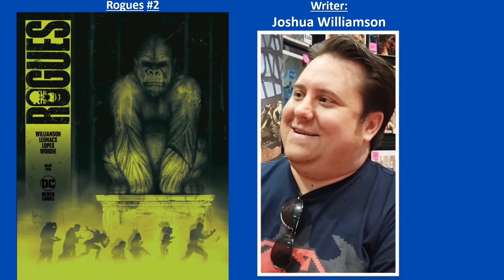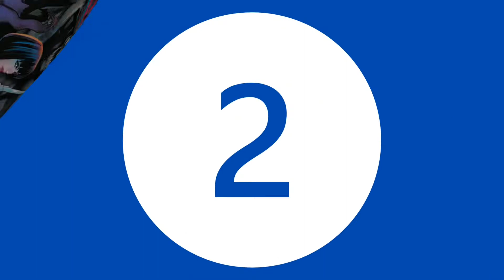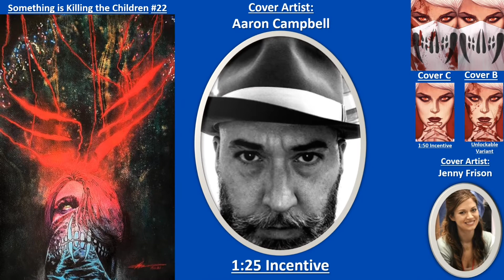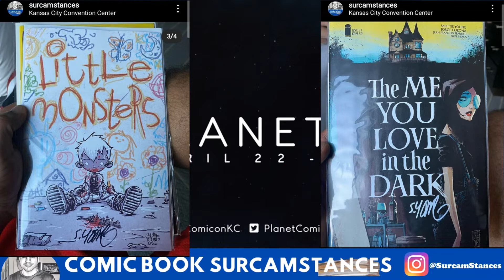New Comics To Buy & Planet Comicon Day 1 Highlights! - NCBD April 20th, 2022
Check out the Top 10 comics releasing April 27th, 2022

Which comic will take the number 1 spot?

I also drop some highlights from Planet Comicon Kansas City! 10/10 will go again!

Song Info:
Artist: Tep No
Song: Promises
It's all the promises that keep me breathing...
Do you need bags and boards for you comics? Using this Amazon link supports the channel